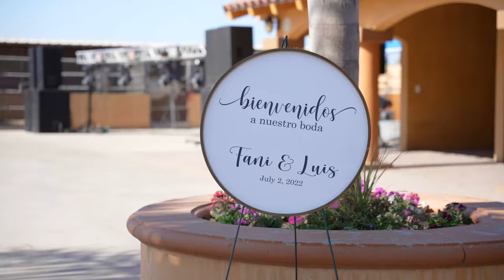Fani and Luis Wedding Video 2022